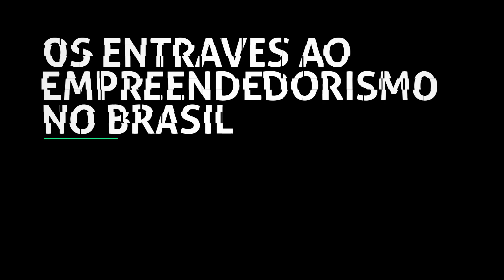Entrevistados do UM BRASIL falam sobre os desafios de empreender no País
Um desafio e uma oportunidade. É assim que os empreendedores enxergam a atividade que exercem no Brasil, ambiente com grande mercado consumidor e obstáculos na mesma proporção. Os principais problemas e as possíveis soluções nesse cenário são apontados por diversos entrevistados do UM BRASIL, iniciativa mantida pela FecomercioSP.

Nas conversas, executivos e especialistas em temas que afetam a rotina empresarial falam da complexidade tributária, do excesso de tributos e da burocracia e da (má) qualidade do ambiente de negócios brasileiro. Essa conjuntura justifica a 109ª posição no relatório Doing Business, ranking global do Banco Mundial que avalia as leis e regulações que facilitam ou dificultam as atividades das empresas em mais de cem países.

Os avanços nesses sentidos são possíveis de serem alcançados com agendas de reformas, como a da Previdência e a de simplificação tributária, ambas defendidas pela FecomercioSP.

Enquanto as reformas necessárias não são efetivadas, as empresas buscam prosperar e gerar empregos e renda. “O empresário aprende a trabalhar e a sobreviver nessa selva. O maior empregador do Brasil não é o Estado nem as multinacionais, mas os micros e pequenos empresários”, afirma o fundador da rede de escolas de inglês Wise Up, Flávio Augusto da Silva.

As opiniões expressas neste vídeo não refletem, necessariamente, a posição do Canal UM BRASIL.